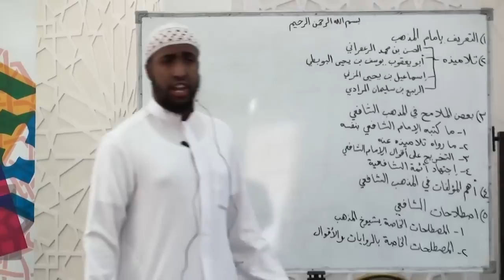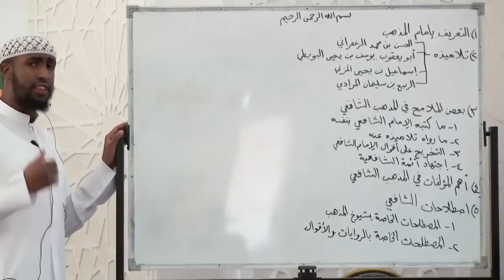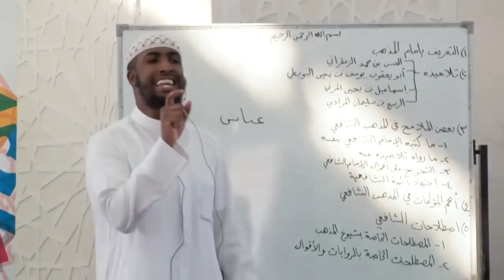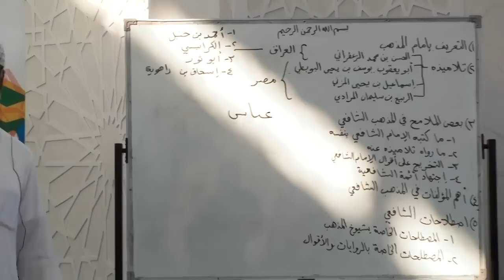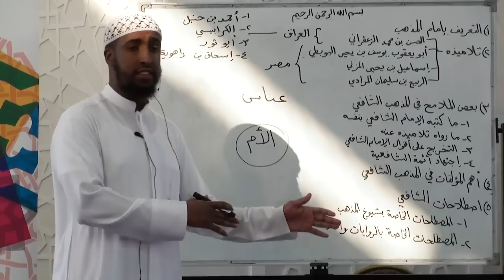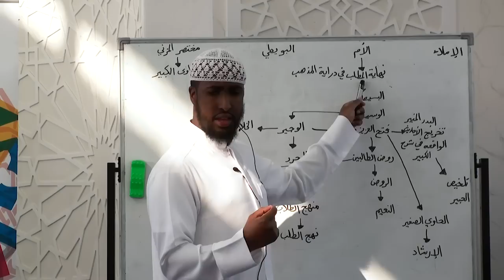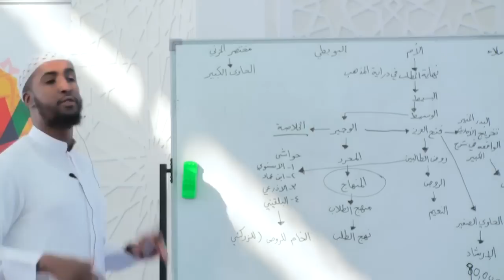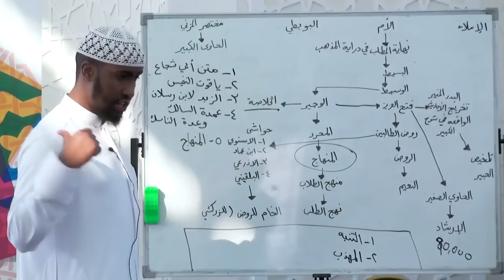The Shafi’i School: History Transformations and Future || Ustadh AbdulRahman Hassan